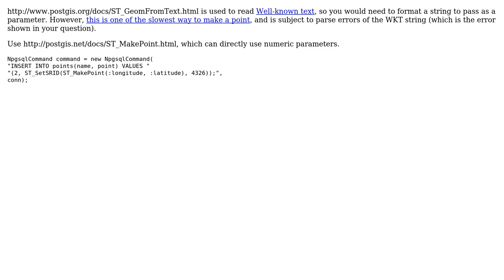GIS: Inserting a PostGIS point using Npgsql (2 Solutions!!)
GIS: Inserting a PostGIS point using Npgsql

With thanks & praise to God, and with thanks to the many people who have made this project possible! | Content (except music & images) licensed under CC BY-SA | Music | Images & others | With thanks to user Mike T user Evan Carroll user DenaliHardtail and the Stack Exchange Network Trademarks are property of their respective owners. You are responsible for your own actions.